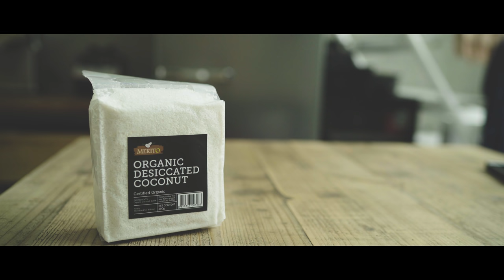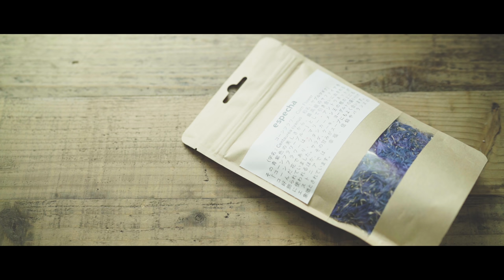[No Music] How to make Lilikoi Cheese Cake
Nutiva Organic Coconut Oil Butter Flavor

Ingredients:

for the crust:
120g almond
30g coconut flake
30g cacao powder
30g sweetener

for the filling:
200g cashew nuts
120g lilikoi juice
180g water
100g coconut oil
100g sweetener

corn flower

Instructions:

1. soak almonds at least 8 hours.
2. make lilikoi juice.
3. put all the ingredients for the filling in a blender and blend well.
4. put all the ingredients for the crust in a food processor and make them into small pieces.
5. press the crust mix into a tart pan.
6. pour the filling and sprinkle corn flowers.
7. leave it in a fridge for 4 hours.

**I used water for the filling just because I didn't have enough passion fruits. If you could get them a lot, try to use 300g juice instead of 120g juice and 180g water. I guarantee it's gonna be much more tasty.

「材料」

クラスト：
アーモンド　120g
ココナッツフレーク　30g
カカオパウダー　30g
甘味料　30g

フィリング：
カシューナッツ　200g
リリコイジュース　120g
水　180g
ココナッツオイル　100g
甘味料　100g

コーンフラワー　適量

「作り方」

１、アーモンドを８時間浸水します。
２、リリコイジュースを作ります。
３、フィリングの材料をブレンダーに滑らかになるまでかけます。
４、クラスト部分の材料を全てフードプロセッサーで細かくします。
５、タルト生地にクラストを敷き詰めます。
６、フィリングを流し込み、コーンフラワーを飾り付けます。
７、冷蔵庫で４時間ほど冷やします。

※フィリングには水を加えていますが、パッションフルーツがたくさん手に入った場合は、リリコイジュース３００g（水１８０gを加えずに）でフィリングを作った方が美味しいので、試してみてくださいね。

Equipments & etc:

Camera : Sony A7SII
Lens : FE 35mm F1.4 ZA [SEL35F14Z]
Lens Filter : Kenko variable NDX 82mm
Mic：RODE Videomic Pro+
Monitor : Atomos Ninja Assassin
Tripods：SLIK carbon 923 pro/ SLIK carbon 823 pro/ SLIK mini pro 7
Edit : Adobe Premiere Pro CC